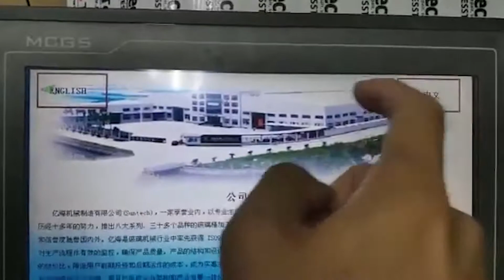Repair MCGS HMI | Cannot Touch | JESS TECHNOLOGY MALAYSIA